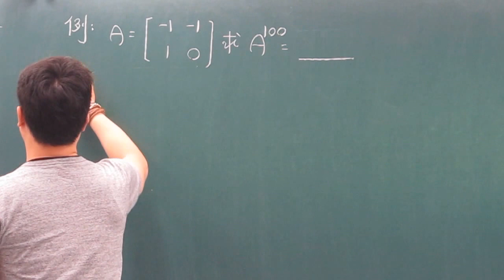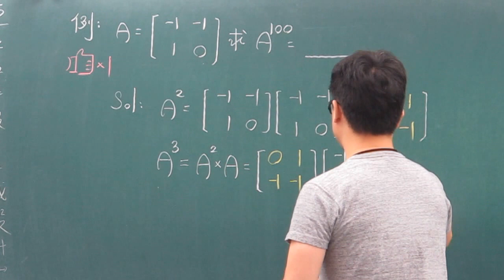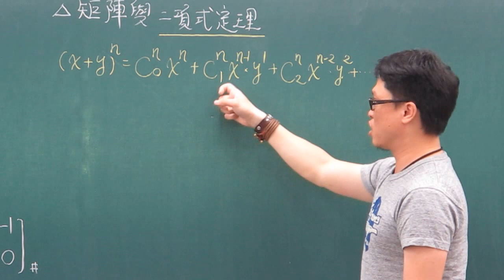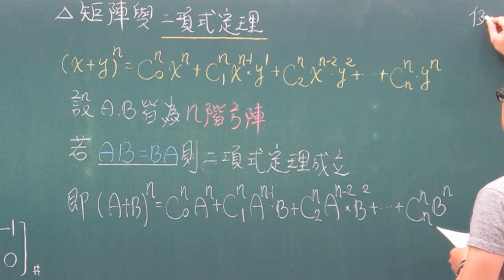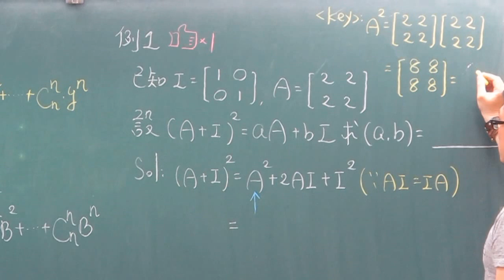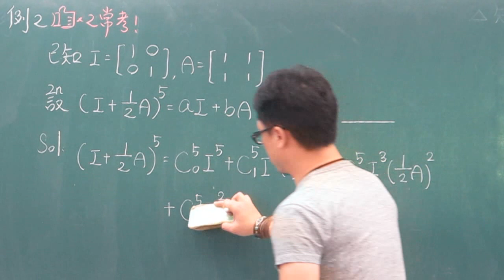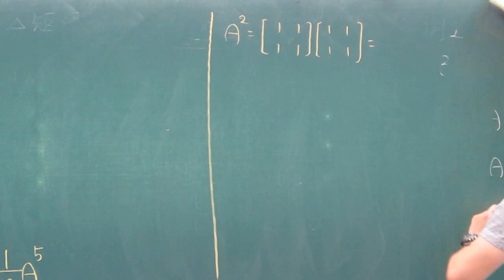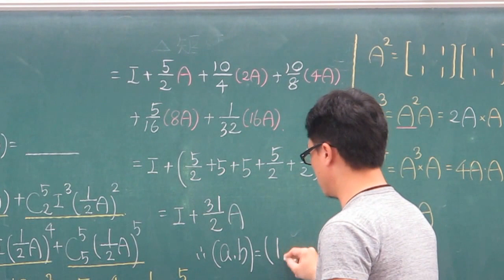第36堂矩陣與二項式定理